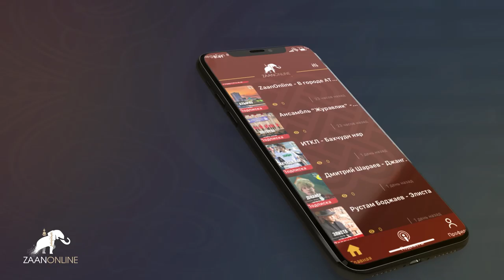их Архива 1989 год о Калмыцком языке